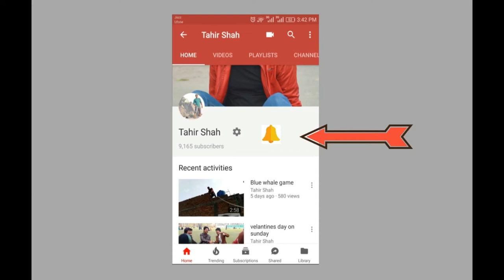The BEST Way To Open & Eat A Pomegranate || Anar Chilne Ka Tarika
We are from Government College University Faisalabad, Mass communication Dept.Here you can enjoy lots of entertainment videos and latest photography purely directed by our Team
"TahirShah"